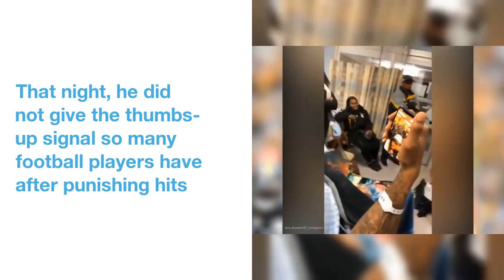If you feel good about Ryan Shazier, it's because he's writing the story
On  Wednesday  afternoon,  Steelers  linebacker  Ryan Shazier  posted  a  picture  of  himself  on  the  internet,  along  with  a  written  message  thanking  his  family,  friends  and  fans  of  the  Steelers  for  their  support  during  the  difficult  time  he  has  faced  since  being  seriously  injured  making  a  tackle  in  a  game  against  the  Bengals  five  weeks  ago.
It's  likely  that  tens  of  millions  of  people  got  a  glimpse  of  this  picture,  and  it  was  the  sort  of  shot  that  would  seize  the  attention  of  most  anyone  who  encountered  it.
 This  fact  apparently  was  lost  on  Drew  Magary,  who  wrote  a  piece  for  GQ  published  Thursday  that  charged  the  Steelers  and the  NFL  with  "deftly  sidestepping  the  obvious  horrors  of  Shazier's  injury  and  turning  it  into  a  bizarre  rah-rah  story."  He  wrote  that  the  "P  word"  is  being  avoided  and  that  the  morsels  of  news  that  have  been  revealed  regarding  his  health  in  the  weeks  since  his  spine  stabilization  surgery  are  being  presented  as  "fantastic  news."
That  night,  he  did not  give  the  thumbs-up  signal  so  many  football  players  have  after  punishing  hits  left  them  prone  on  the  field,  with  spectators  in  the  stadium  and  watching  on  television  wondering  whether  this  might  be  the one,  wishing  or  praying  to  spot  some  lower-body  movement.
 He  made  a surprise  appearance  for  the  team's  big  showdown  with  New England,  surrounded  -  and  no doubt  protected  -  by  family  and the  glass  separating  the  luxury  box  from  the  regular  fans  at  Heinz Field,  the  whole  of  his  situation  still  a  mystery  to  those  who  follow  the  team  and the  league.
Sports Illustrated  described  him  this  week  as  "the  most  beloved  player  on  the  team."  He  was  that  before  he  was  injured,  not  because  he  was  injured.